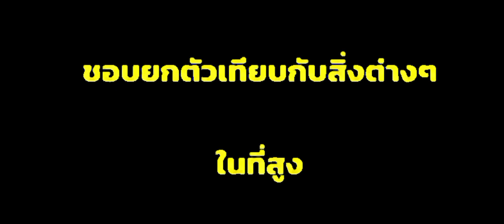ต้องเป็นคนยังไง?เปรียบเทียบตัวเองกับพsะ